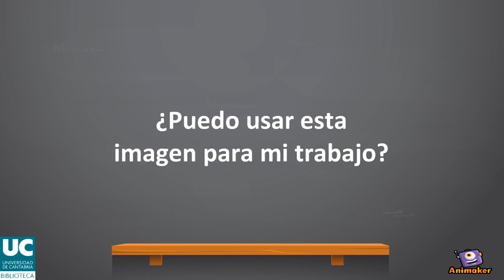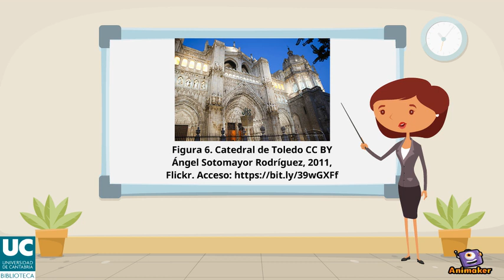¿Puedo usar esta imagen para mi trabajo?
Utilizamos las imágenes respetando los derechos de autor.